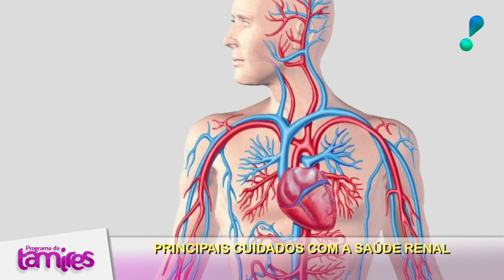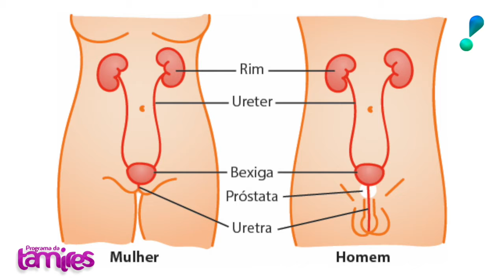Dra. Sandra Mara O.M. Aguilar falando Principais cuidados com a nossa saúde